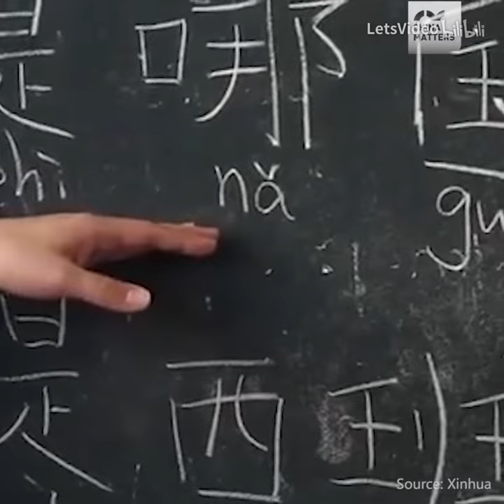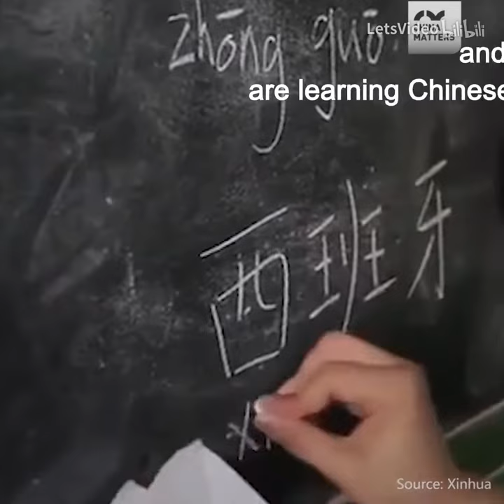那个男人应邀到访西班牙，中国风弥漫马德里，万人学中文